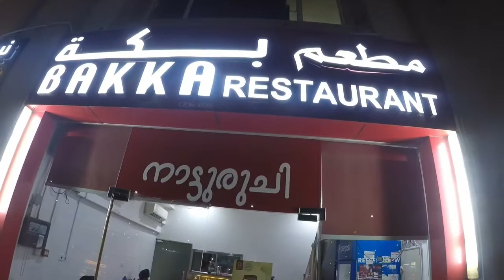The bikers band